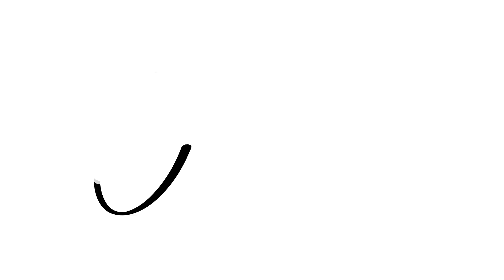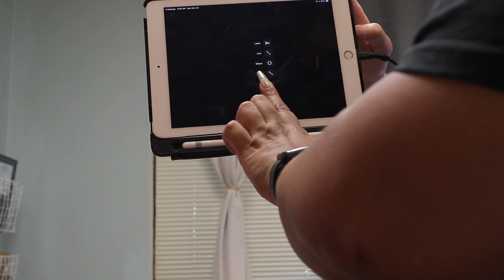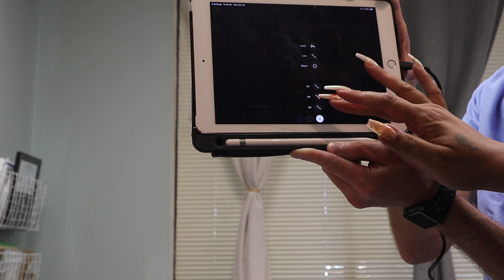HBJ 6 Episode 6 | 32 weeks | GREAT NEWS!!!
Hey guys!
welcome back to another update! decided to take last week off and just rest, seems like that's all I have energy to do lately lol.
But last week I went to see my midwife and got some GREAT NEWS! other than that I'm just mentally and physically preparing myself for labor.
Thins that I'm doing to prepare
-red raspberry leaf tea
-eating 4-6 dates
-yoga stretches
-walking for 30 minutes
-bouncing on the yoga ball
-sex and lots of it
-meditation affirmations at night

I think I covered everything.

don't forget the baby sprinkle is this Saturday December 5th, @ 5pm

new videos
Tuesday,
thursday &
Sunday's